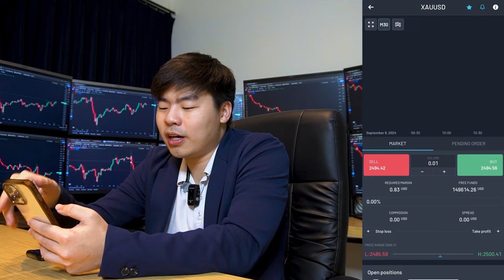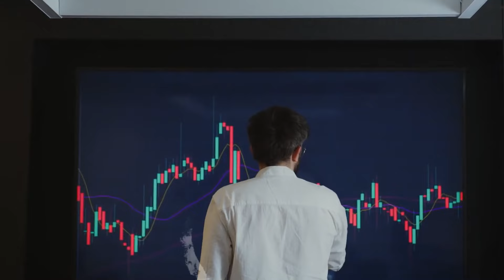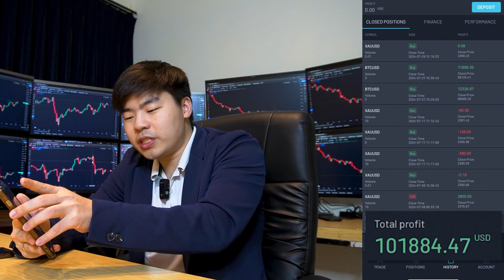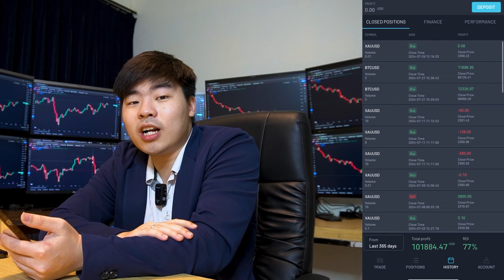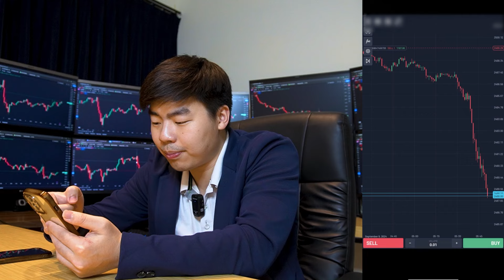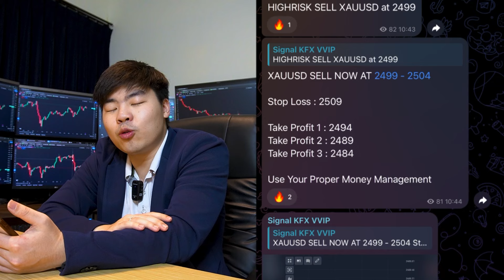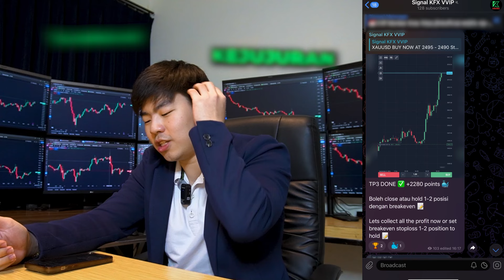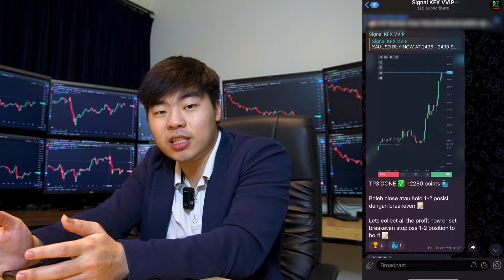Cara Trading Forex Pakai Signal (100% GRATIS)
Hati-hati sama penipuan mengatasnamakan Kenwilboy atau Kenwilboy FX. Kami tidak membuka titip dana/investasi/management akun! Kami juga tidak pernah meminta transaksi melalui chat! Semua transaksi wajib melalui web resmi.